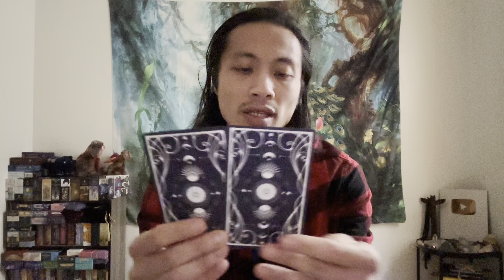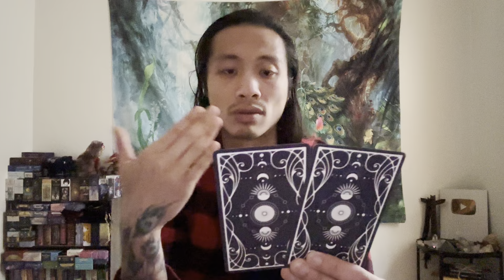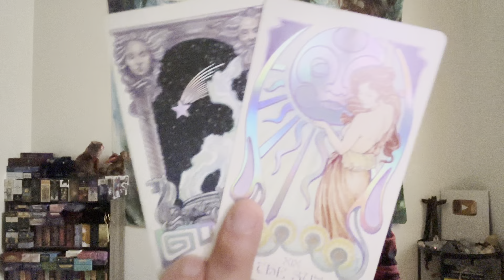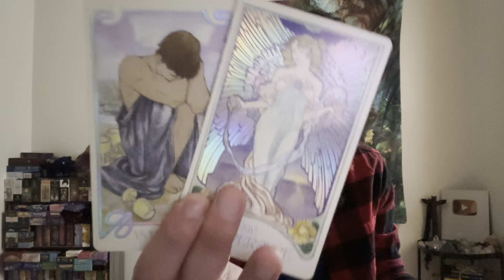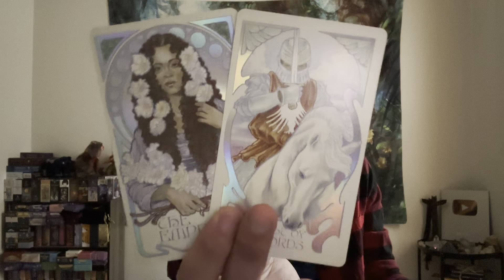Leo ♌️ Career $ - You Are Going For It Leo! This Is Your Calling!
This is a general career/money reading for Leo Sun, Moon, Rising, Venus, and Jupiter signs for April 2023. We will look at your overall energies surrounding you for the month in career/money, and then we will see what you can expect and look forward to for the rest of April 2023.